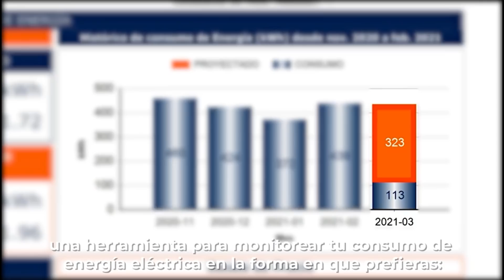ANDA PAL' DIABLOO!! RAPHY PINA FEO PA LA FOTO